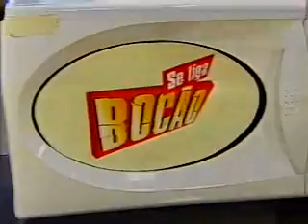bloco1_1_1008.asf